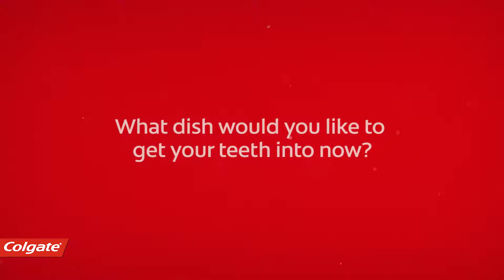Nike avoided spicy foods because of her sensitive teeth - Colgate® Sensitive Pro-Relief™ Testimonial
No offence to rice porridge, but we helped Nike put some spice back into her life.

Learn more about what Nike used to fix her sensitive teeth